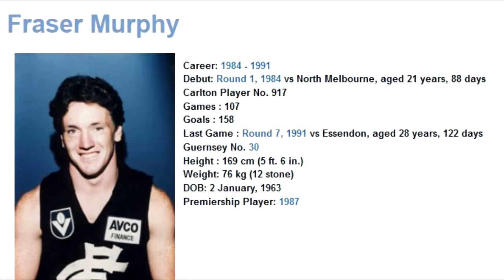Fraser Murphy 1989 - Carlton Football Club Past Player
Vision from Fraser Murphy's 1989 VFL season for the Carlton Football Club.